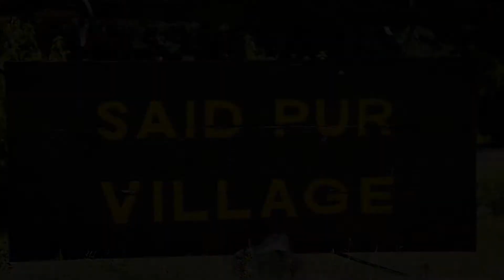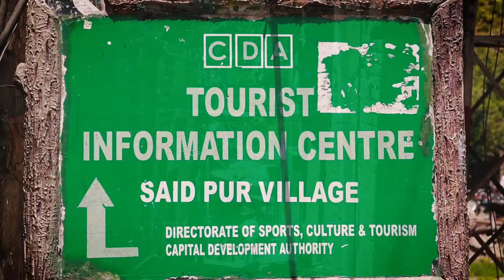SAIDPUR VILLAGE | ISLAMABAD | DOCUMENTARY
SAIDPUR VILLAGE
A must visit place in Islamabad.